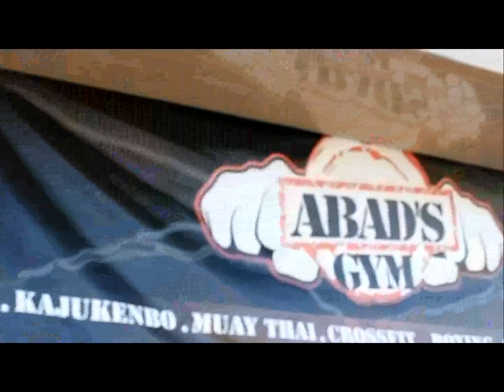Abad's Gym Promo